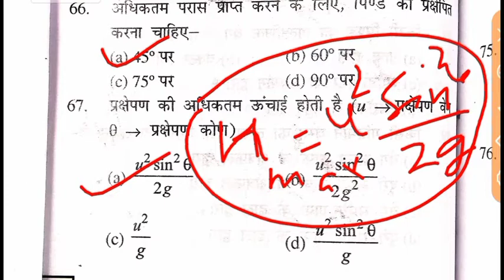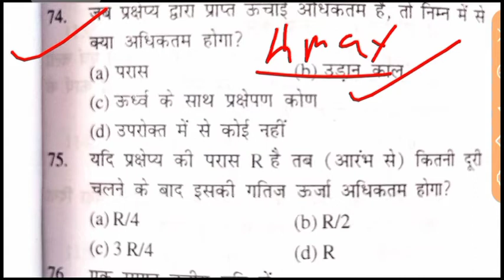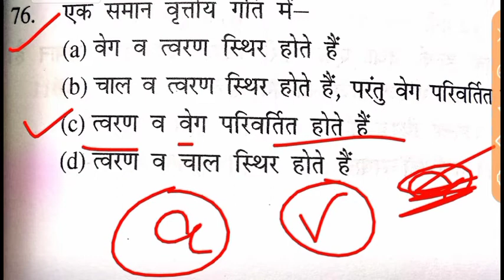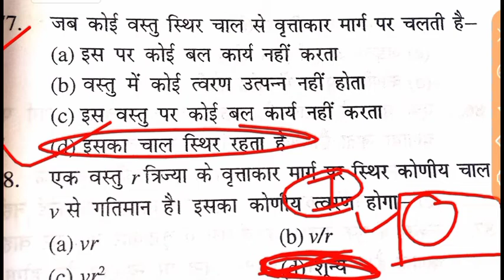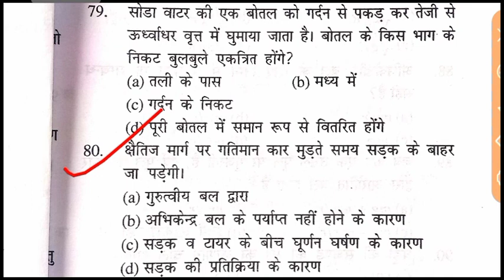Navy AA physics 2021. Set 21.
Airforce x group physics questions 2021
Airforce x group physics questions paper 2021
airforce X group physics  questions in hindi 2021
airforce X group physics questions in English 2021

Airforce X y group physics question2021
Airforce physics x group important questions 2021
Airforce x group physics objective question2021
airforce X group physics Gravitaion questions 2021
Airforce x group physics vector questions2021

Airforce X group physics practice set
Airforce X group physics practice set 2021
Airforce x group physics practice set by rs sir

airforce x group physics previous year question paper 2021
navy aa ssr physics most important questions in English 2021